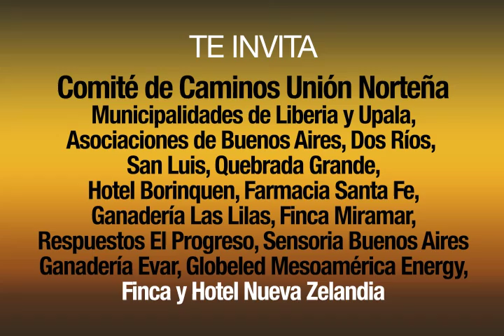Feria Rodeo Invierno Toreado en la comunidad de Gavilán